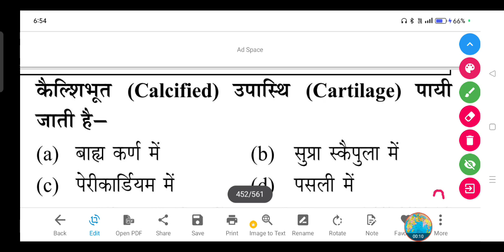कैल्शिभूत (Calcified) उपास्थि (Cartilage) पायी जाती है-